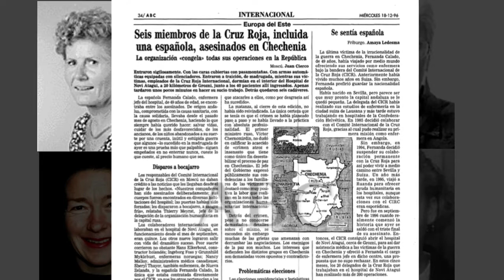Ataques a centros sanitarios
El 17 de diciembre es el día en el que desde Cruz Roja se recuerdan a todos los cooperantes que han muerto asesinados durante el desempeño de sus funciones, o que murieron como consecuencia de un accidente, enfermedad u otro trágico acontecimiento.